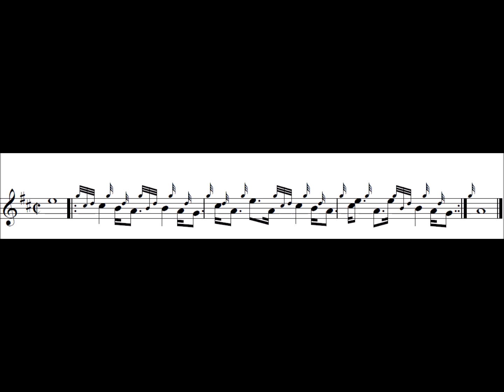Great Highland Bagpipes Intermediate Exercise 63 – high pitch normal speed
This exercise is intended to help with reels and tachums, B and C doublings.

It helps in this by taking common figures and combining them into a little phrase which offers one of many rhythmical interpretations of these features.

Watch out for clarity and precision in the doublings. with tachums around it is easy to get a little less precise with doublings.

There are five stages in learning to play something:

-Speeding up